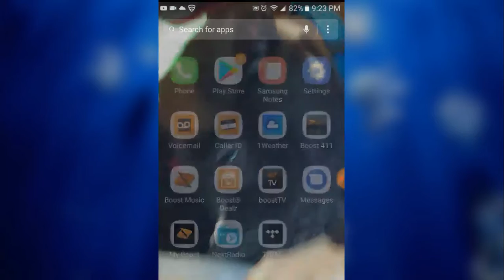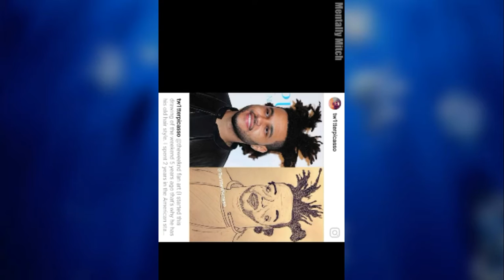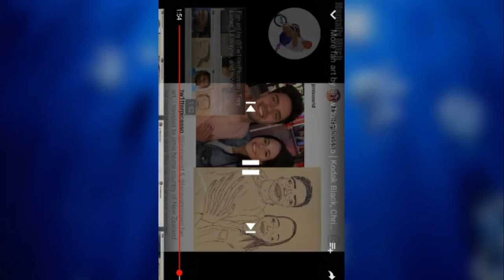Funny drawings of wrappers and celebrity must watch insaynly funny